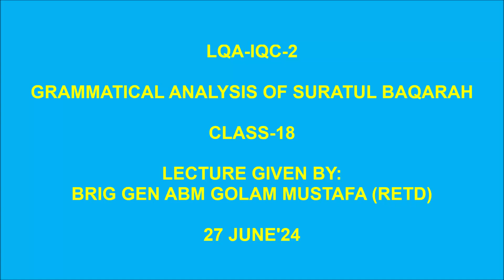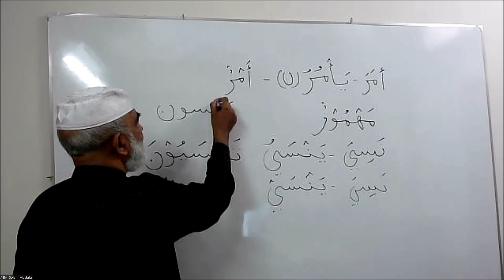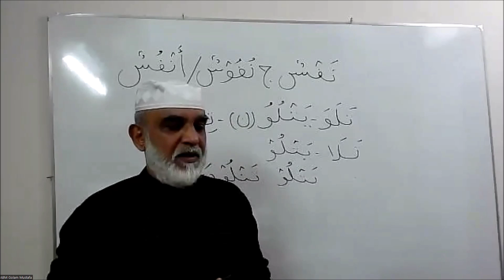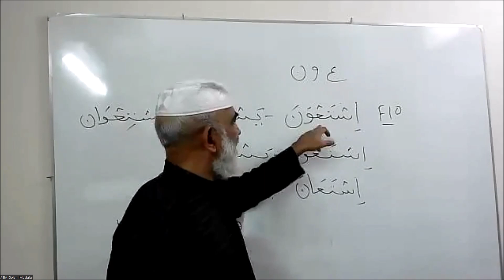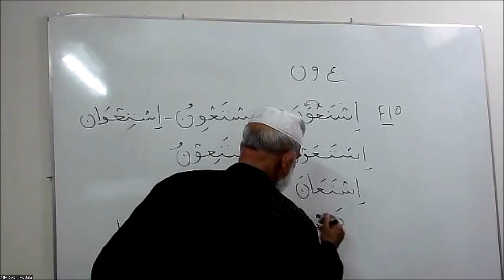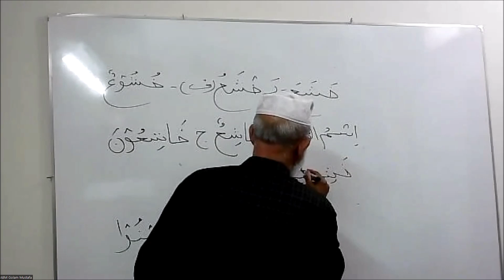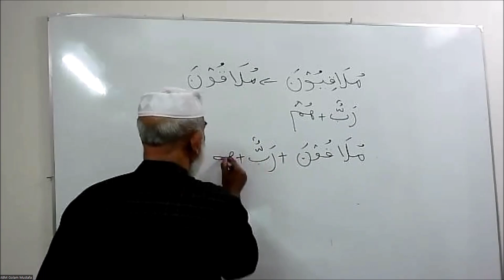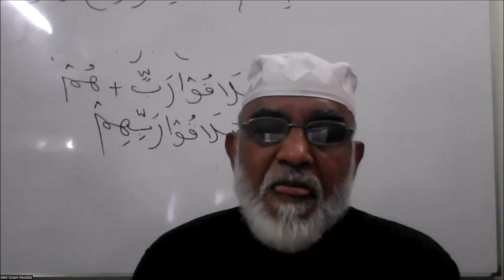ক্লাস - ১৮# তাহ্‌কীক এবং তারকীব। সূরা বাকারা (আয়াত #৪৪-৪৬)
Lugatul Quran Academy, Irabul  Quran Course - 2, ,Class -18